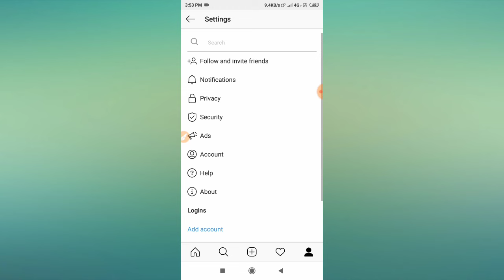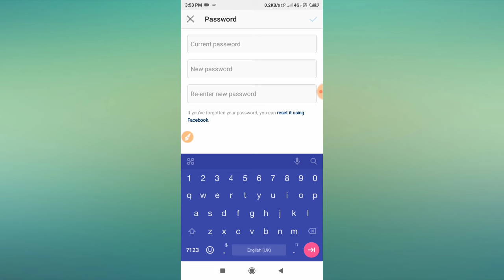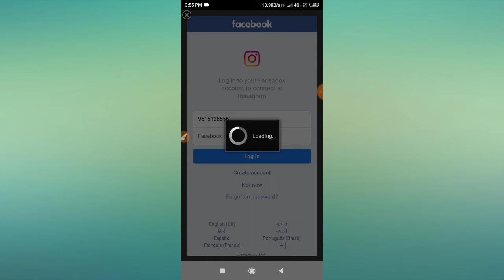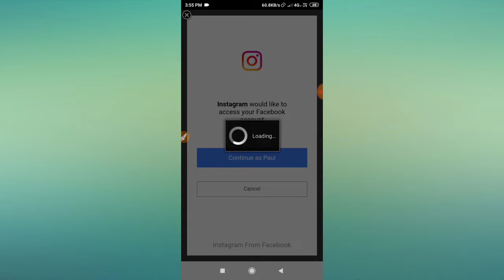How to Change Instagram Password With Facebook